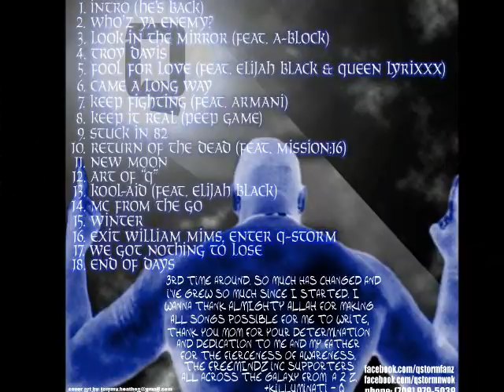Q-Storm- Vlog - Speaks On Upcoming projects and results of THE DARK KNIGHT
FOLLOW ME @IAMQSTORM